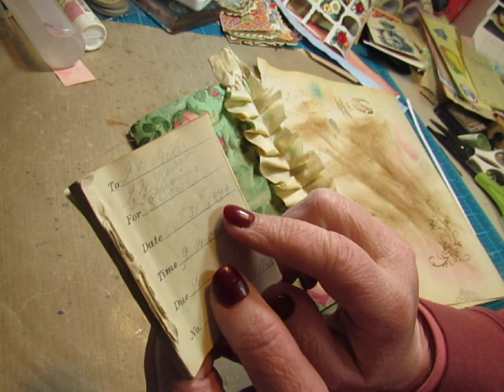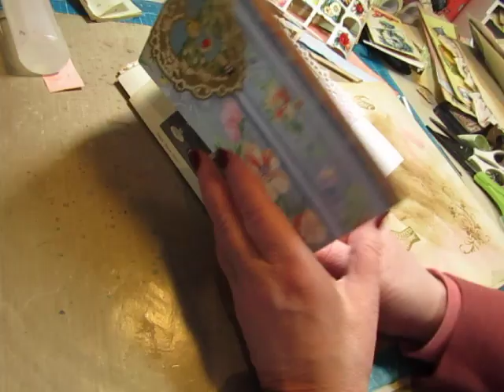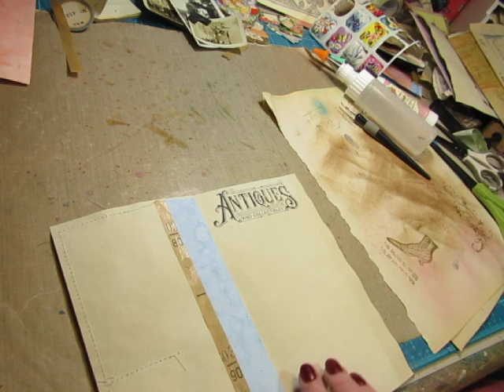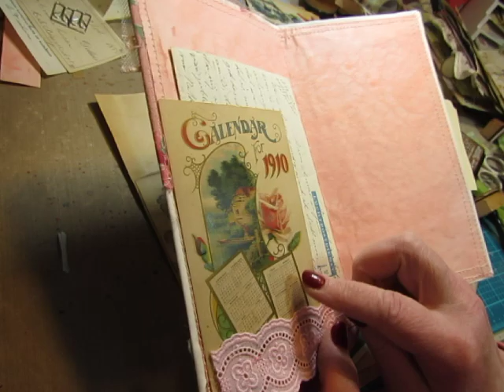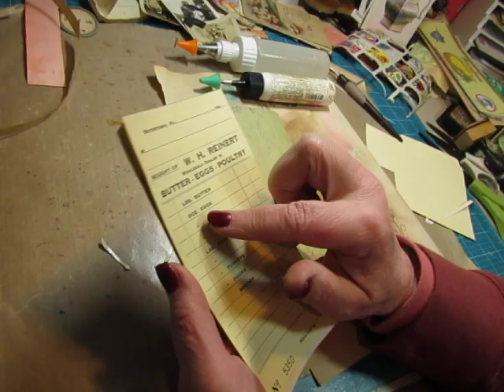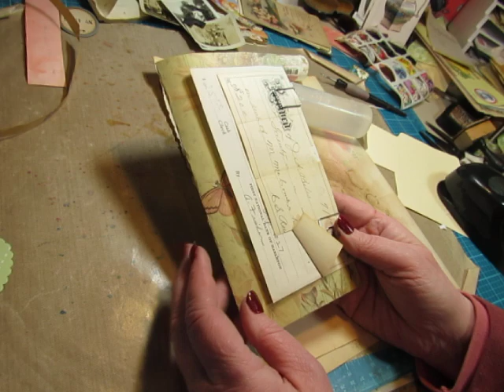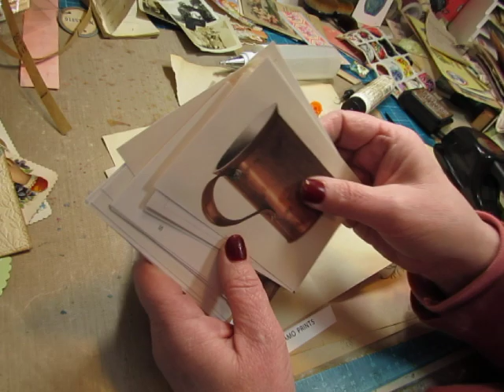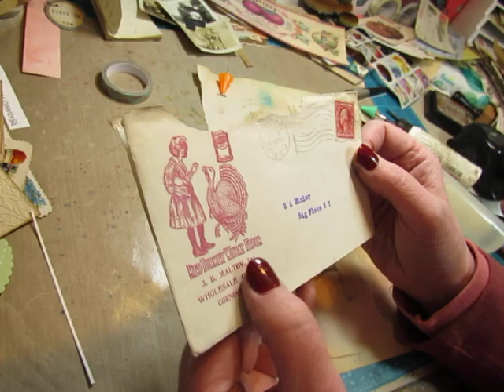Creating the Pages for Shabby Chic/Boho Journals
Hello!  Welcome to my craft room, where I have a gorgeous mess on my table!  Deep into making a shabby chic/boho set of journals!  Today we are adding pockets, embellishments, vintage and antique ephemera, and so much yumminess!  Craft along with me! Here are some of the links I mention in the video:
TaylorMadeJournals: (wallpaper digis and French Roast digi)
Adamo Prints (glassware digital cards)
CreativeCafeGirl Etsy